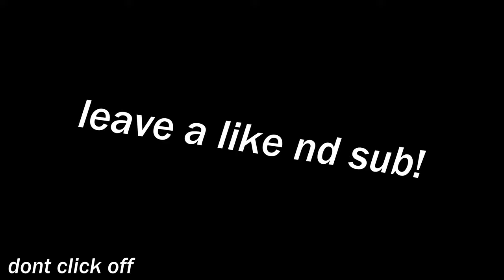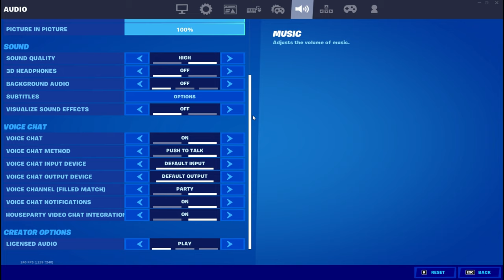Rosetta 🌹 | Sp4rit Highlights #4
Rosetta 🌹 + BEST Keyboard & Mouse Fortnite Settings - *AIMBOT* - Season 6 Settings - PS5/Xbox/PC
Rosetta 🌹 (Fortnite Montage)

use code 'spiritgfuel' in the fortnite item shop

fortnite settings parm,
fastest editor
editor
console
best fortnite player
faze sway